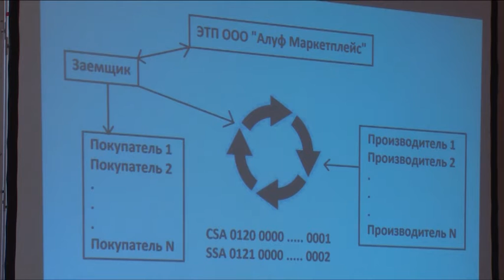Надежда Суровцева приняла участие в ежегодном собрании торгово-промышленной палаты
Открытые для диалога и сотрудничества. Щёлковская торгово-промышленная палата провела ежегодное собрание 11 февраля в актовом зале районной Администрации. О результатах встречи – в материале корреспондента